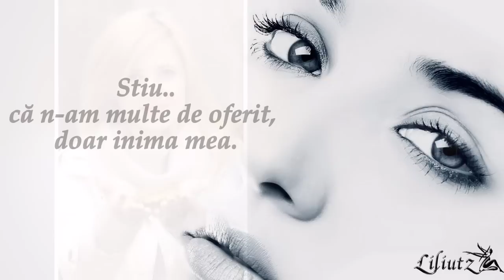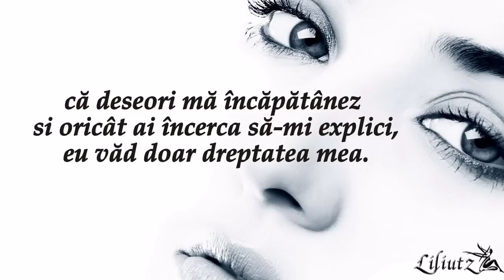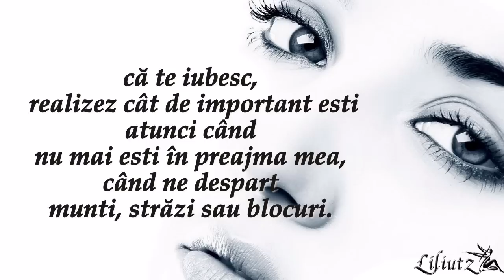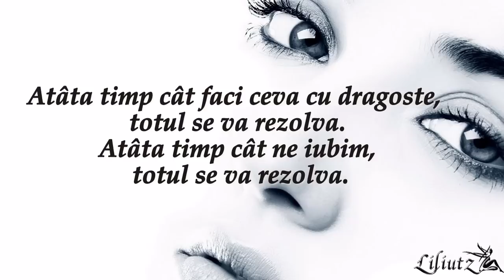Te-ai complicat când m-ai ales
Text : Maria Cristiana Tudose